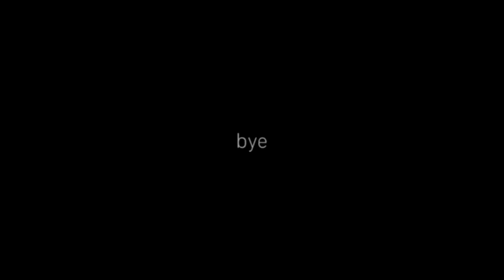When He Already Died (Lemon Demon X deadman 死人)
I have no idea how I'm actually supposed to credit this one.  Do I say Shibayan Records for Tiny Little Adiantum Remix, Lil Boom for Already Dead or deadman 死人 for Omae Wa Mou

deadman 死人 - Omae Wa Mou (Shibayan Records - Tiny Little Adiantum Remix/Lil Boom - Already Dead Instrumental)